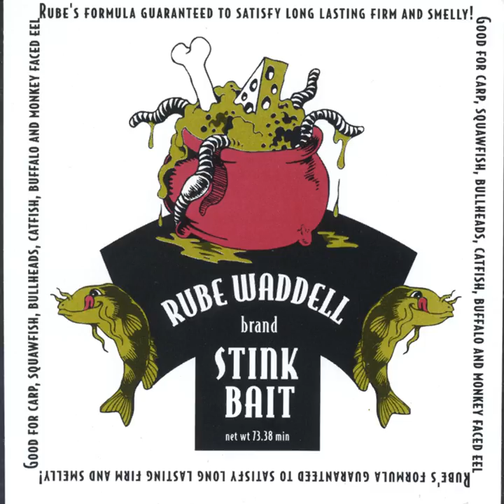John The Revelator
John The Revelator · Rube Waddell

StinkBait